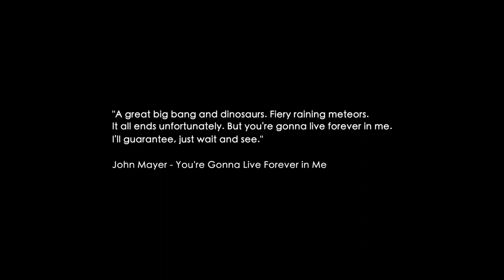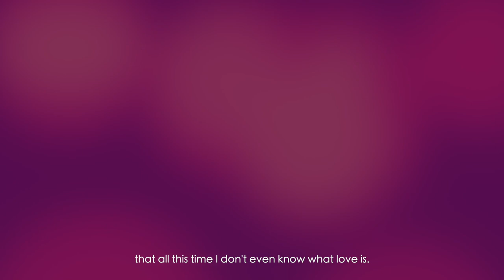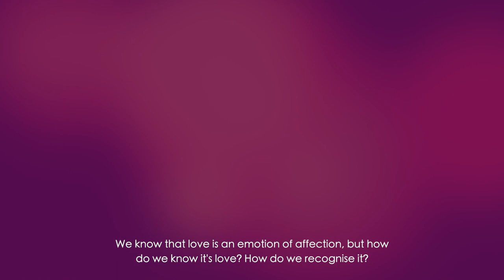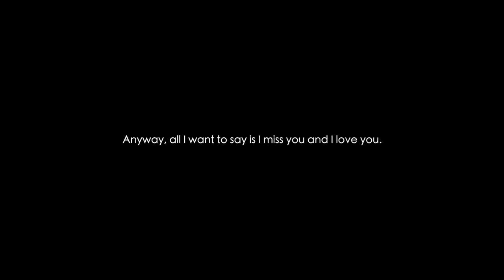A Letter to You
A video that I made as one of the assignments from my writing course with Rain Chudori and themomentstudio.id. I wrote this letter for my best friend with whom I have some kind of love-hate relationship.